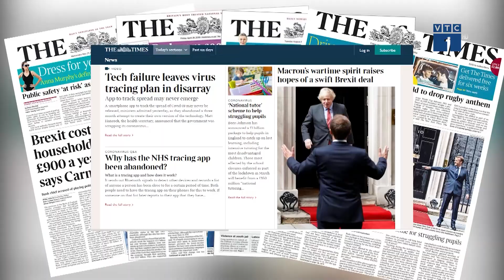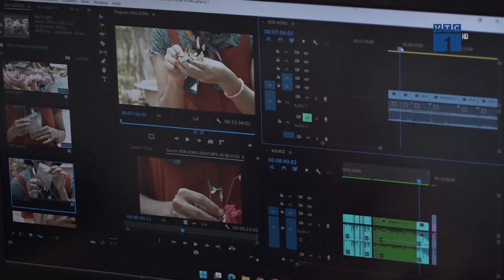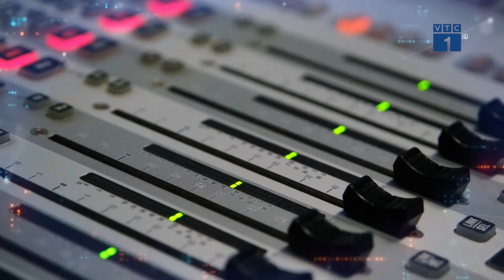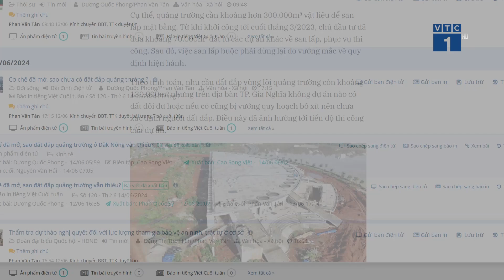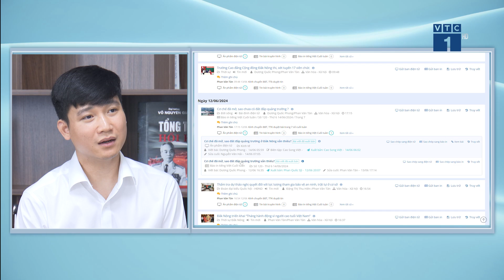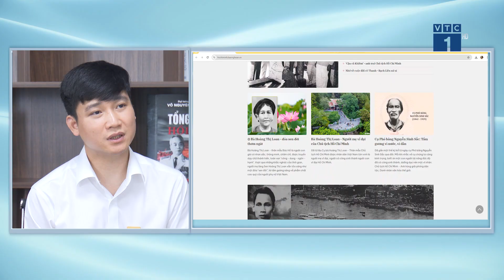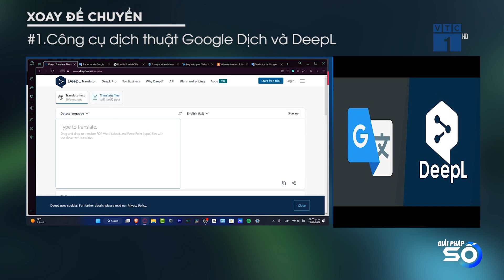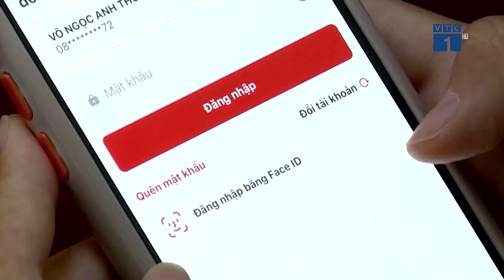#14: Toà soạn hội tụ - Xu hướng báo chí trong kỷ nguyên số | GIẢI PHÁP SỐ VTC1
SKN | Tòa soạn hội tụ là mô hình kết hợp của nhiều loại hình báo chí như báo in, báo mạng, phát thanh, truyền hình... Trung tâm của mô hình này là một hệ thống phần mềm tòa soạn hội tụ để quản lý điều hành mọi hoạt động của tòa soạn.